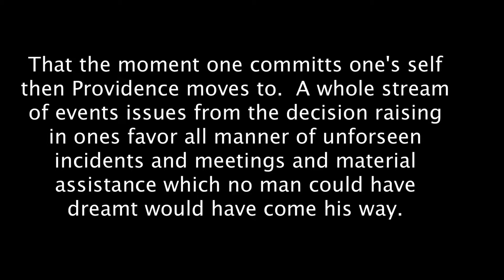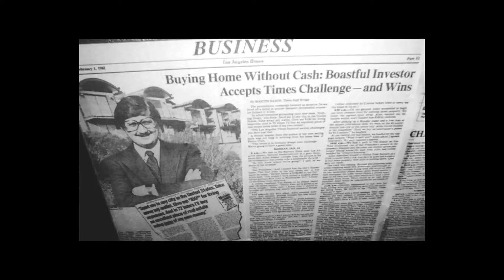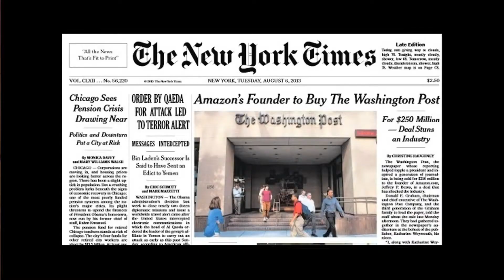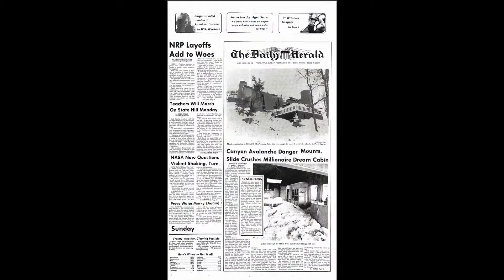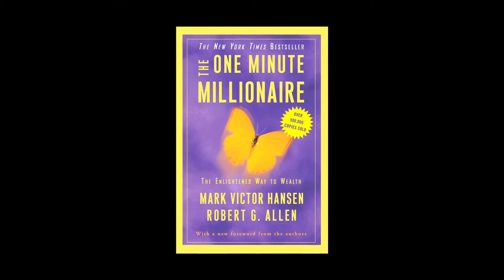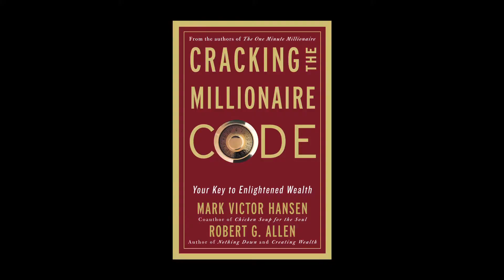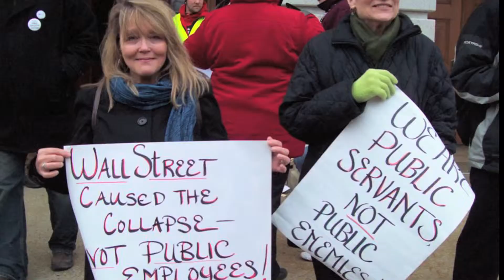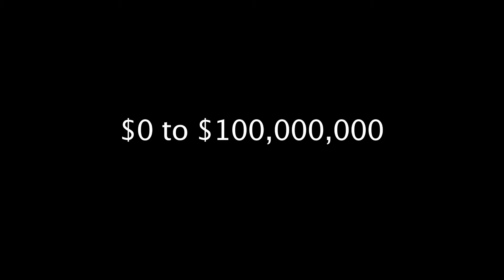Why Robert G. Allen Chose ARIIX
Robert G. Allen is a trainer, author of nine best-selling books on personal finance, and a leader in the network marketing industry. Find out why Robert chose ARIIX.

ARIIX is a health and wellness company providing an opportunity to change your financial future while putting emphasis on health and wellness.